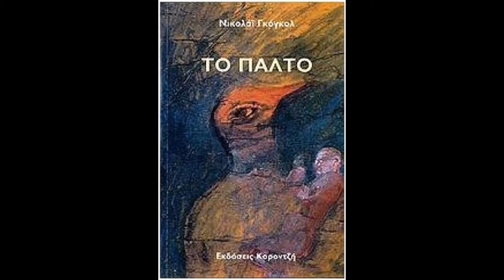VIDEO Christos Theofilis (Visual Artist)